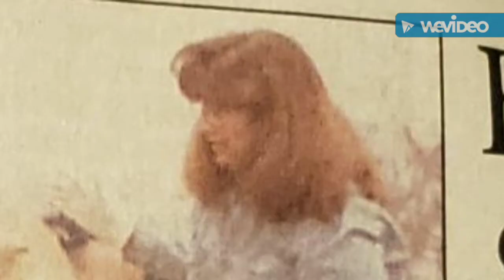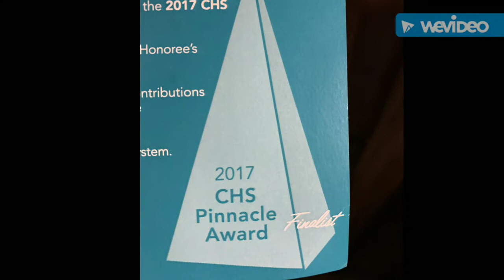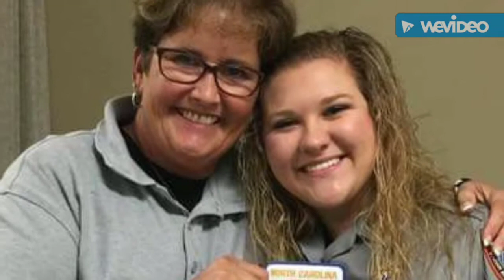A tribute to a mentor and great paramedic.